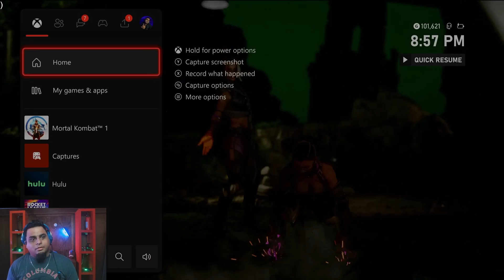Mileena has been a pain finally got my get back! [ Mortal Kombat 1]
Im a live streamer on Kick and Twitch (and one day will eventually start streaming on youtube ) in case you guys didn't already know i stream Mondays, Tuesdays, Thursdays, Fridays, and Saturdays stop by and lets talk about some Mortal Kombat!
 Lets chop it up about games and music if that's your cup of tea

Thinking of trying to go pro in Mortal Kombat 1 starting my path to that now     after some hyping up from friends and supporters!

ATRIOX